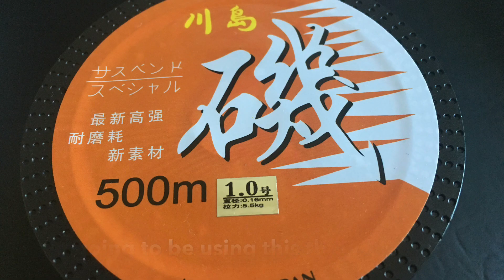Dome Beaded Earrings 💞